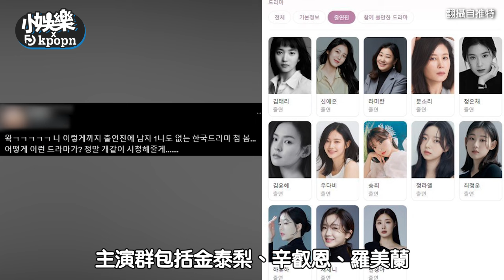《正年》陣容竟然沒有男演員！ 金泰梨領軍引發全網期待｜小娛樂